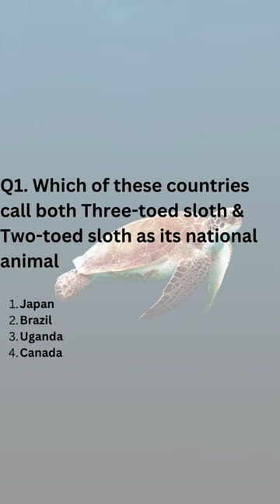Guess the national animal shorts - 14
Hi Everyone,

This is the 14th part of a new short series on "Guess the national animal shorts" . Hope you find it interesting and informative. Also don't forget to provide your valuable feedback and comments. This will help me improve and provide you better content as we grow.

Common Questions about two toed sloths and three toed sloths are,
What is a 2 toed sloth called?
Are two-toed sloths friendly?
How many two-toed sloths are left?
Why are two-toed sloths called that?
What is a 3 toed sloth called?
How many three-toed sloths are left 2022?
Why are three-toed sloths special?
Are three-toed sloths friendly?